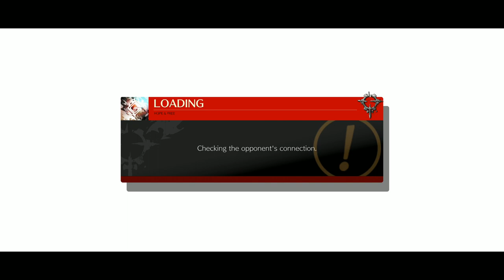DotoDoya VOD - 6/8/21 - WHO DO I MAIN.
Find him live and tell him who to main